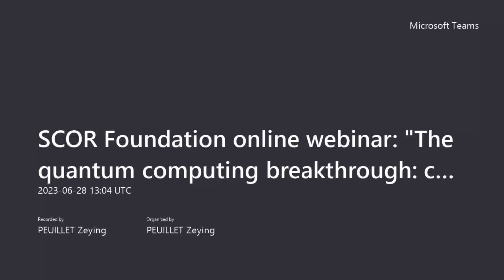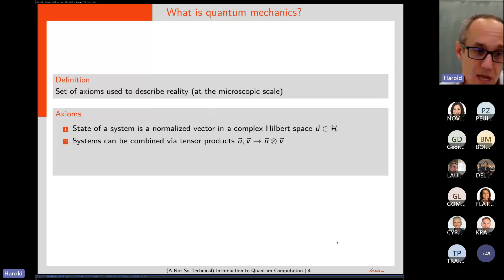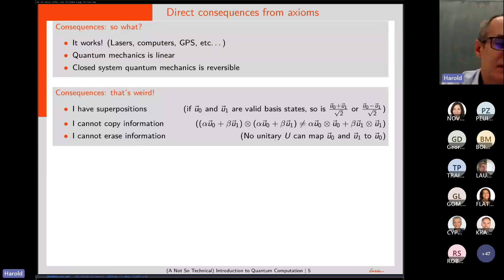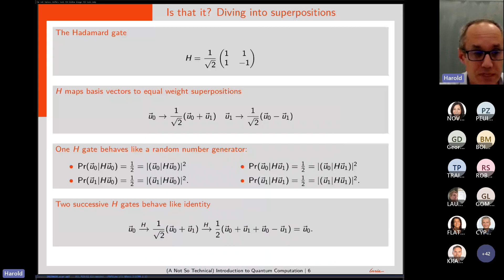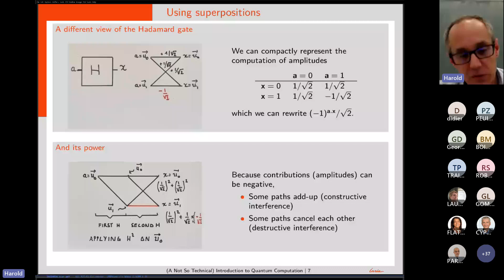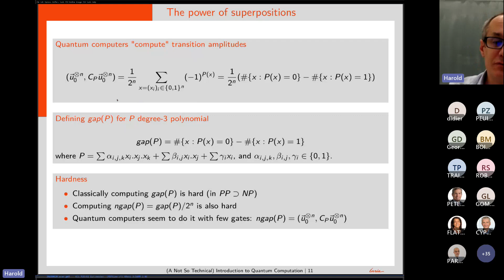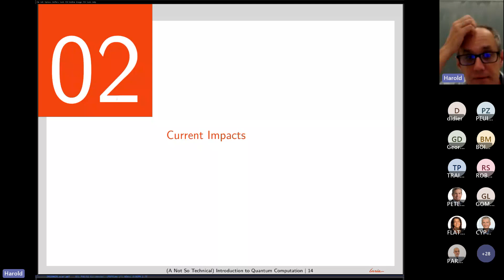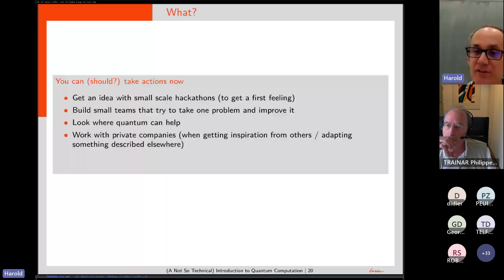SCOR Foundation Webinar - The quantum conputing breakthrough conditions and consequences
Discover the last SCOR Foundation Webinar "The quantum computing breakthrough conditions and consequences" presented by Harold Ollivier on June 28th.